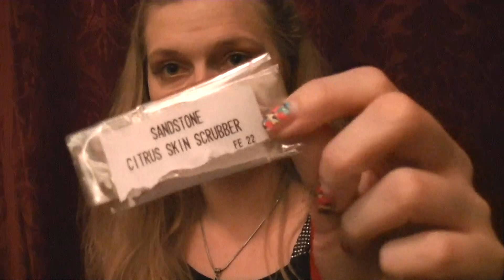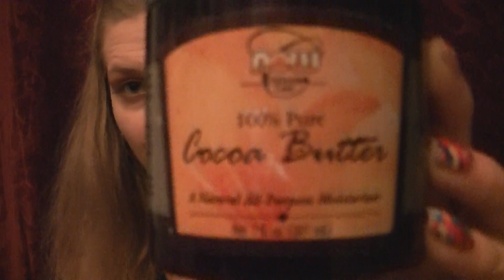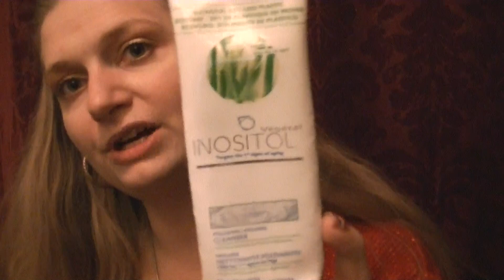Items I have used up recently